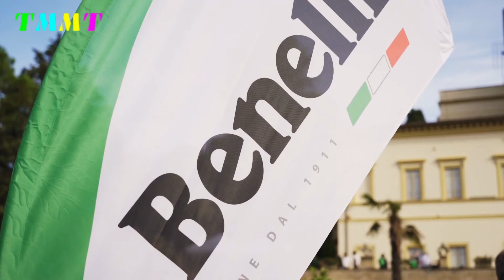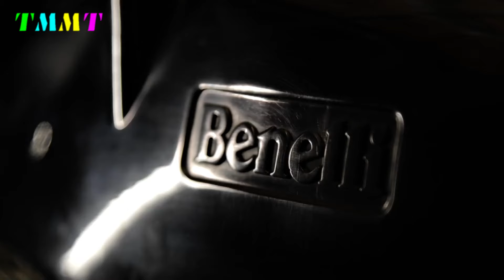2025 NEW BENELLI ENDURO 400 UNVEILED!!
2025 NEW BENELLI ENDURO 400 UNVEILED!!

With the surface of the most recent speculations regarding the release of the much anticipated trail bike, the Benelli Enduro 400, hot news from the automotive sector is heating up again. The rumor gained more traction after renowned designer Oberdan Bezzi published a concept picture showing this motorcycle's possible appearance.